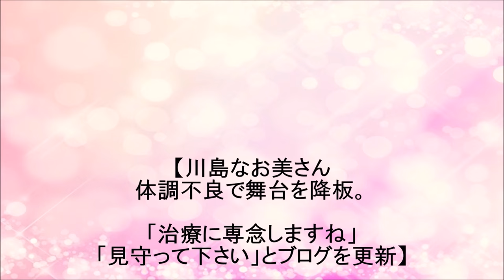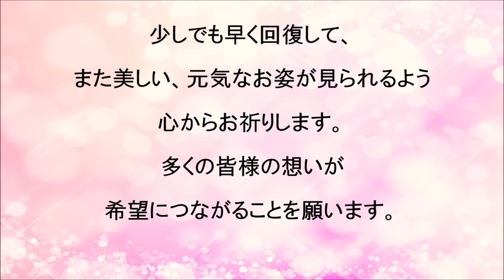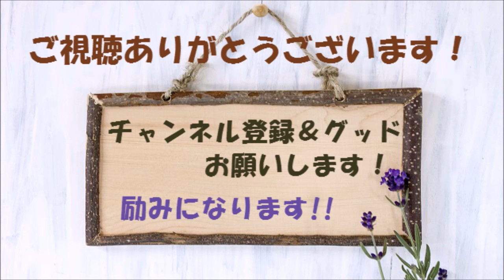川島なお美さん、末期がんの余命は？激やせに心配の声。